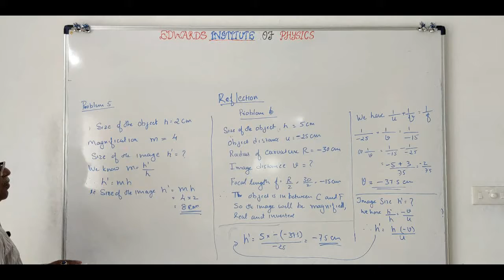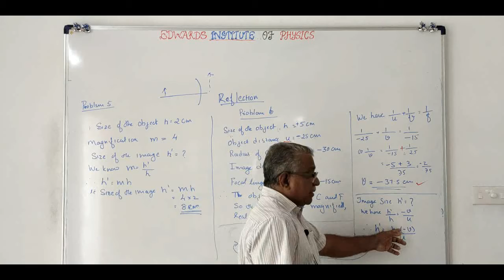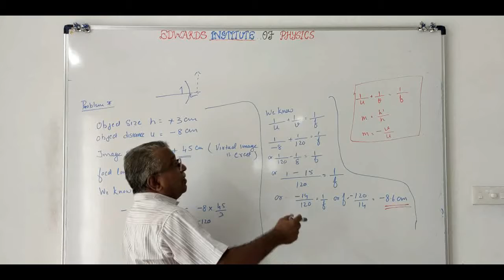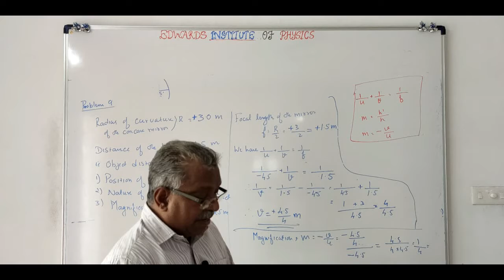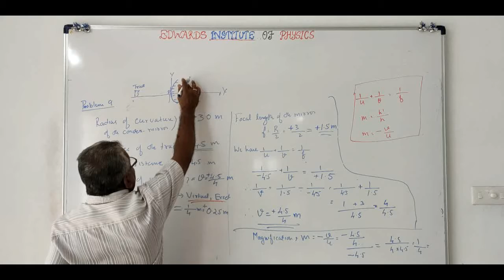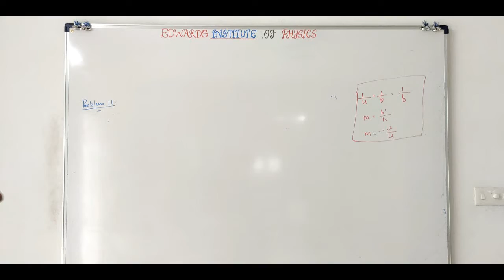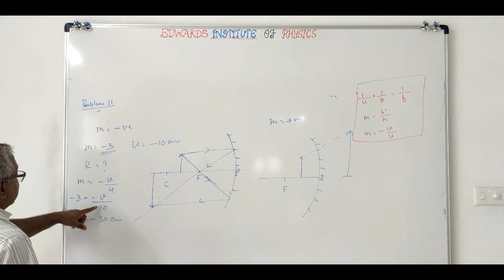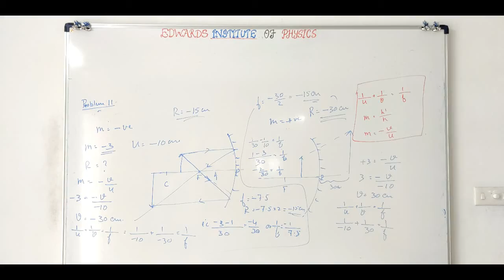CLASS X ||PHYSICS|| REFLECTION || MALAYALAM|| VIDEO – 8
This is a tuition class for Class X (CBSE) students on Physics. Here subject is taught in detail . Mathematical problems are also solved so that the student understands the subject thoroughly. Previous question papers are also discussed.